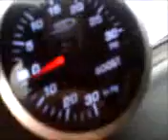25 lb pull in 3rd